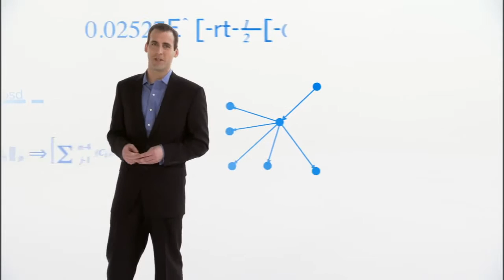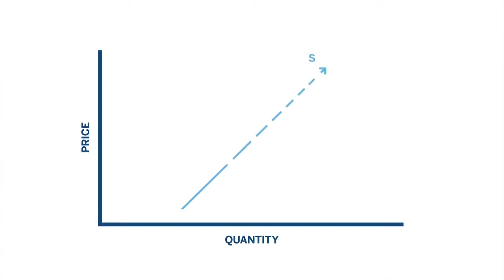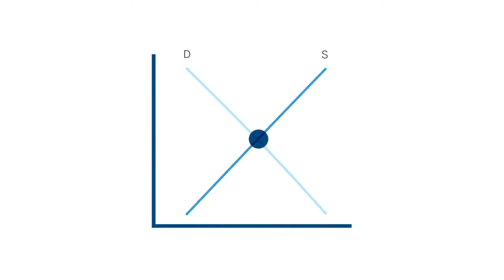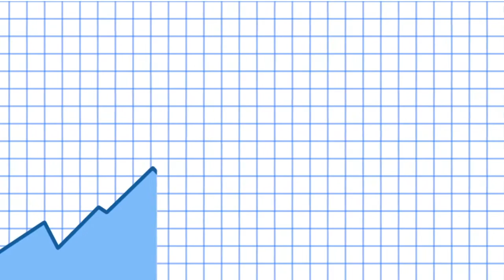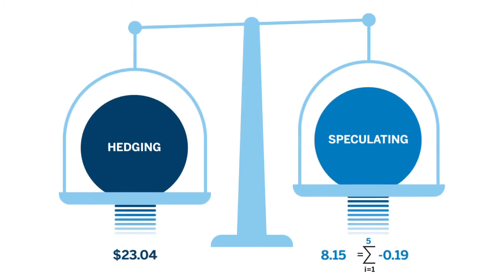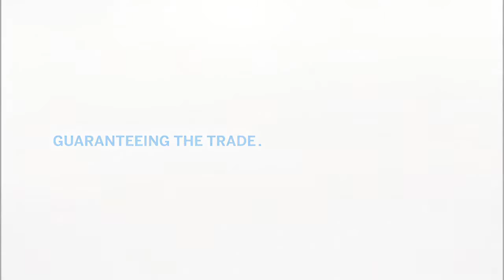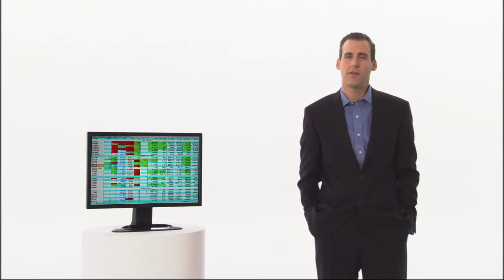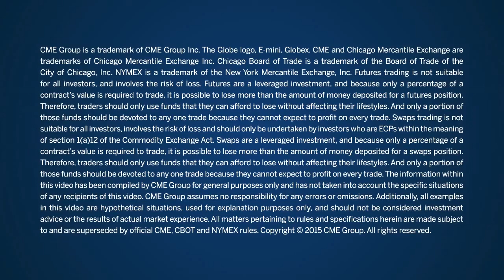Managing Risk - How It All Works - CME Group